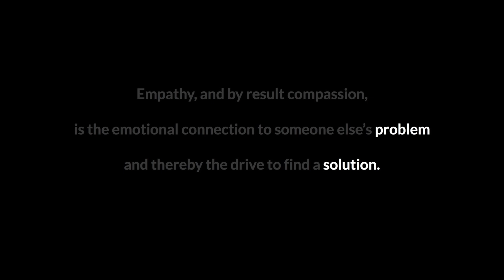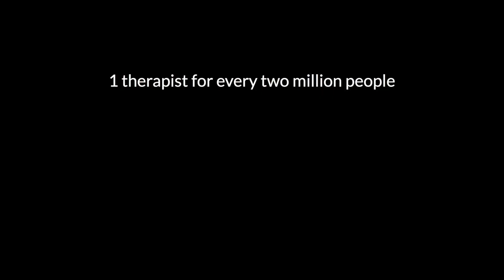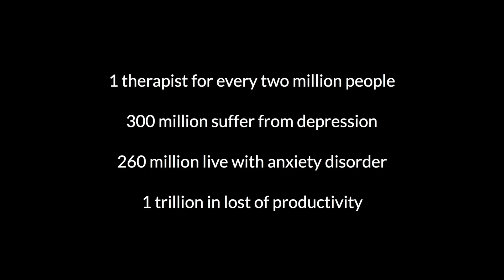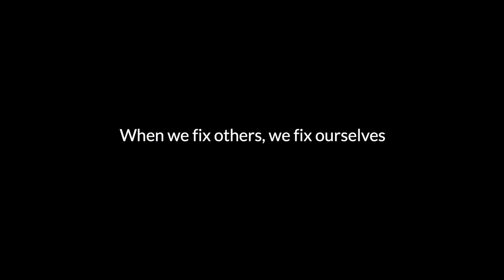Tools to Create Empathy | Chris Gernon | TEDxIndianaUniversity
As technology advances, we discover new ways to understand other perspectives. Chris Gernon, with his media company Fugitives, furthers this use of technology to create empathy in unlikely ways: through the use of virtual reality.  Chris is the founder and CEO of Fugitives Creative and Fugitives Editorial. Combined, they are a full service creative agency the engages some of the world’s most influential companies as their clients.  Chris leverages his years of diverse experience outside of his business acumen, first as a creative editor and producer then as a senior creative director to solve any challenge put before him.  He is, at his core, a storyteller and marketer using every medium possible to tell branded stories. This talk was given at a TEDx event using the TED conference format but independently organized by a local community.